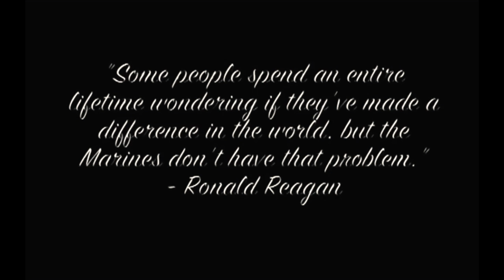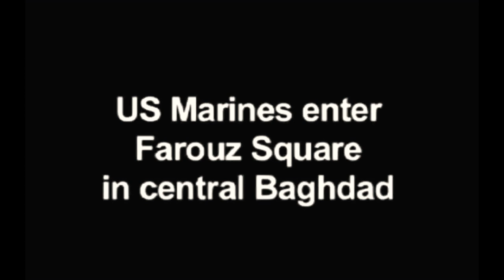“Some people spend an entire lifetime...” footage